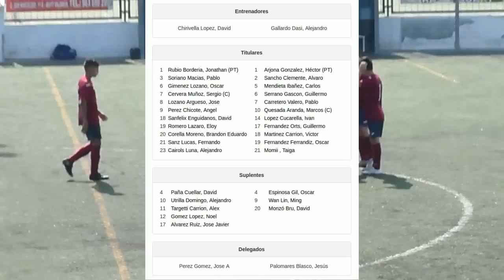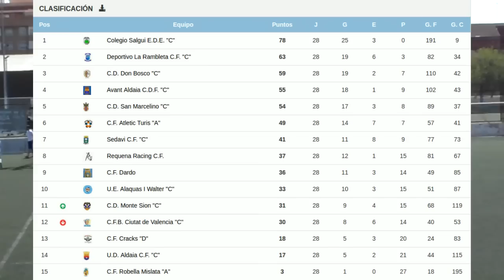Cadete "C" Temporada 2015 16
ultimo partido de liga del CDA San Marcelino Cadete "C"